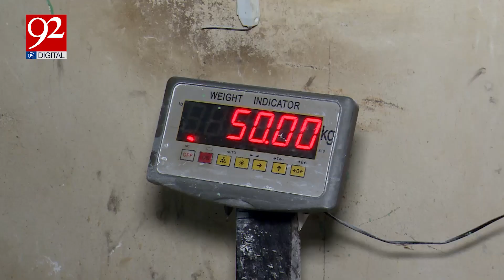Flour Crisis in Pakistan ? | Exclusive Story | 92 Digital